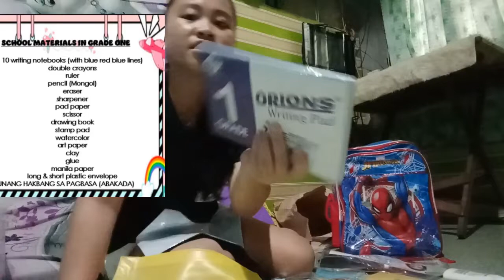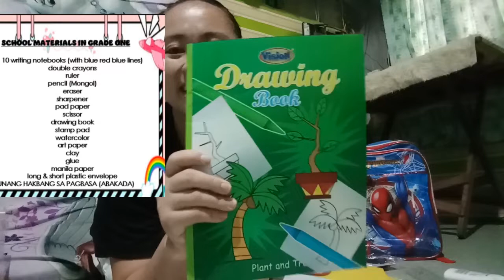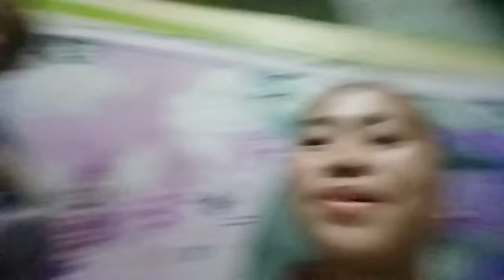GAMIT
sana may natutunan po kayo pag may gusto kayong tanong at gusto kayong ipaggawa sakin wag mahiyang mag comment sa comment section gagawin ko po kung mkaya man slamat po